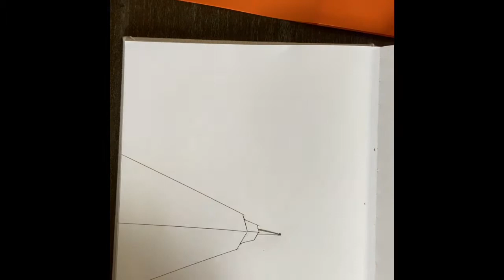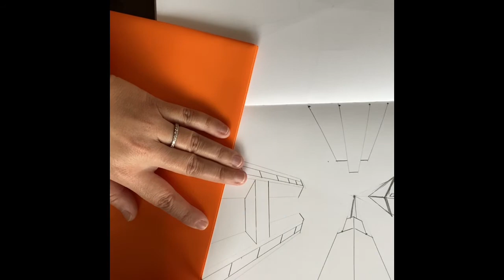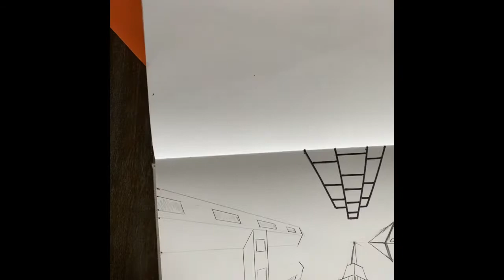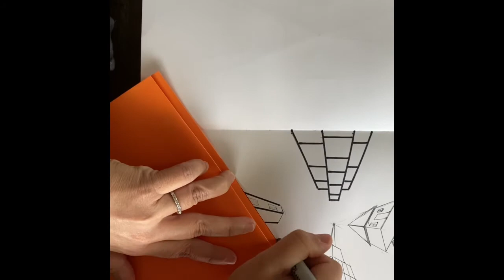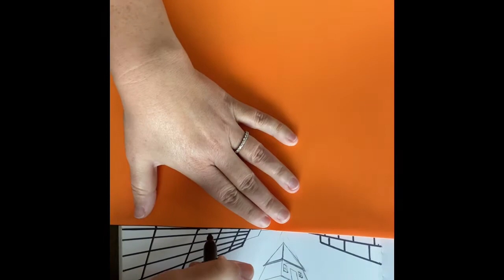One point perspective version 2